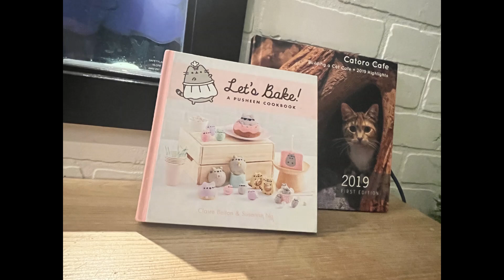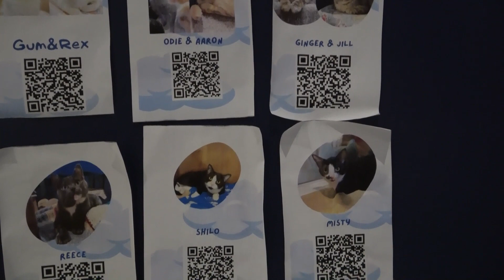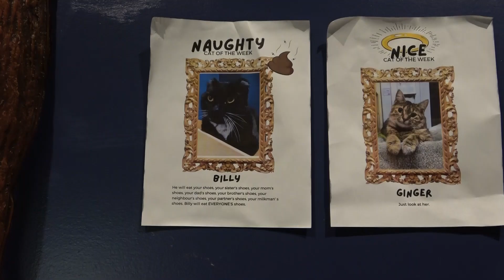Cat Cafe in Canada🐾😻 "Catoro Cafe" Vancouver British Columbia, Visit/Relax/Adopt/Sponsor/Volunteer!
Cat Cafe in Canada🐾😻 "Catoro Cafe", Vancouver, British Columbia 🙀😺 Visit & Relax, Adopt & Sponsor or Volunteer!

Video taped by Sony FDR-AX53 camcorder.
Address: 666 East Broadway, Vancouver BC V5T 1X6

Today we’re showing you a cat café and a pet store called Catoro Cafe located in Vancouver, British Columbia province of Canada.

Catoro Cafe is a unique and charming cat café and a pet store. Situated in the heart of the Vancouver city in East boradway, Catoro Cafe offers a delightful experience for both cat lovers and bubble tea enthusiasts. Street parking available. Check the open hours before doing so. You can adopt a cat or sponsor a cat or volunteer to help them. Most importantly, you can visit the Cat Forest to help socialize their cats. All the details are available in their website;

Upon entering Catoro Cafe, visitors are greeted by a warm and inviting atmosphere. The space is thoughtfully designed, featuring comfortable seating areas, cozy nooks, and plenty of natural light. The cafe creates a tranquil environment where guests can relax and interact with the resident cats.

The main highlight of Catoro Cafe is its resident feline friends. The cafe partners with local animal shelters to provide a safe and comfortable space for cats awaiting adoption. Visitors can spend quality time with these adorable and friendly cats, fostering a sense of companionship and promoting animal welfare. The cats roam freely in designated areas, and guests have the opportunity to play, cuddle, and simply enjoy their company.

In addition to the cat-centric experience, Catoro Cafe offers a range of delicious bubble tea and snacks. Every bubble tea helps support the rescue kitties living at their Cat Café. The cafe serves a variety of specialty, teas, and refreshing bubble teas, providing a perfect accompaniment to the feline-inspired ambiance. Visitors can savor their favorite drink while enjoying the company of the resident cats, creating a memorable and relaxing experience.

Catoro Cafe also features a retail area where guests can find a selection of cat-themed merchandise, including toys, accessories, and treats. It's a wonderful opportunity for visitors to bring a piece of the cat cafe experience home and support the local cat community.

Whether you are seeking a moment of tranquility, a place to unwind, or the joy of spending time with furry friends, Catoro Cafe in Vancouver offers a delightful fusion of bubble tea culture and feline companionship. It's a must-visit destination for cat lovers and those looking for a unique and heartwarming experience in the vibrant city of Vancouver, BC, Canada.